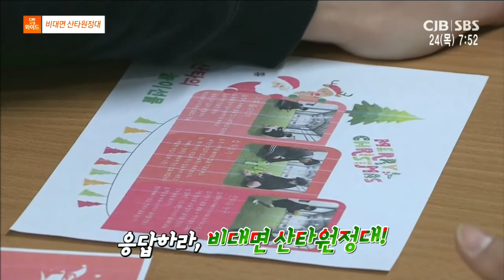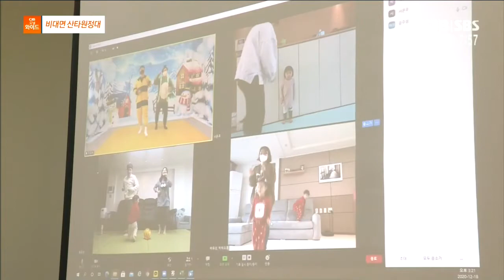비대면 산타원정대